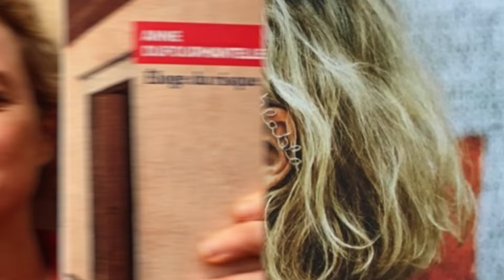Delphine, a princesa ilegítima da Bélgica, revela encontro com a família real.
Foi só aos 51 anos que Delphine conseguiu que o ex-rei Alberto II da Bélgica reconhecesse a paternidade, mas agora a nova princesa respira de alívio.
A princesa Delphine da Bélgica, que conseguiu em 2020 que o ex-rei Alberto II assumisse a paternidade, revelou este sábado, 21, como estão a crescer os laços da família real com ela e os seus filhos.